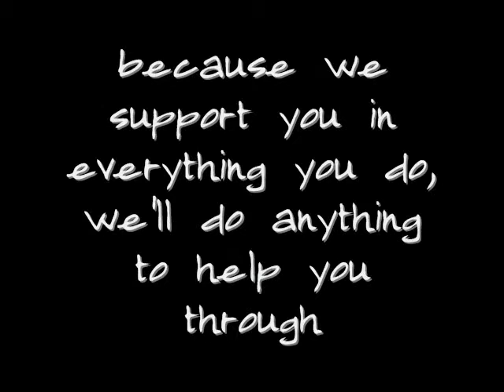We've got your back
This is a support commercial for Robert Pattinson and Prayersforpattinson.com.

Song: "Change" by Taylor Swift